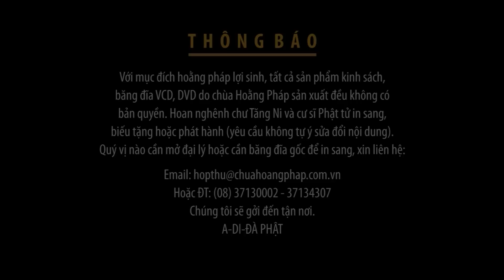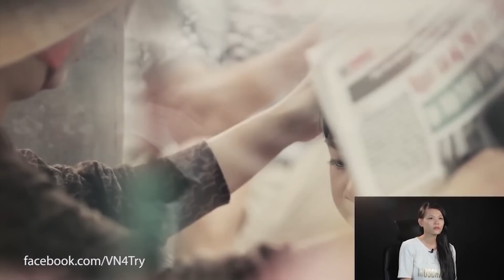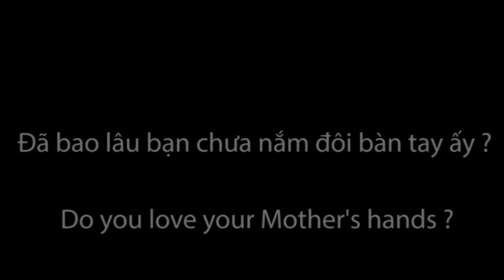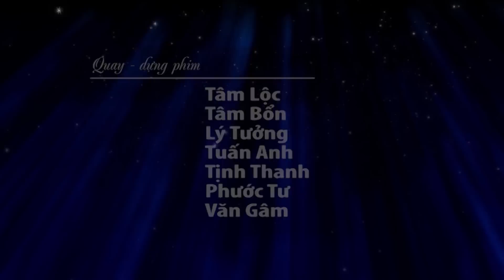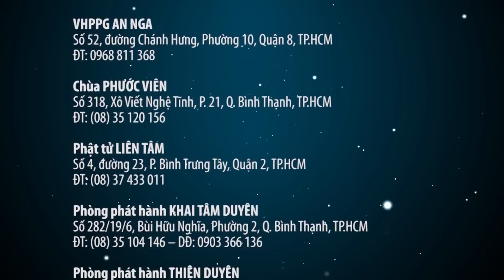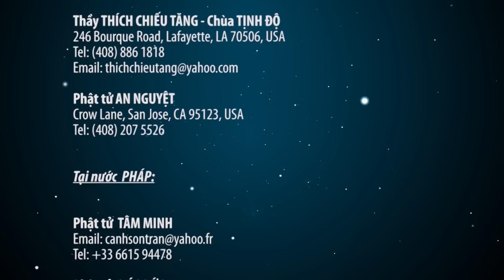KTMH 2015 - Sống Ảo - Thích Tâm Nguyên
Chúng ta đã phát minh ra những công nghệ mang tính đột phá và có ích nhưng cũng chính chúng ta đã để chúng trói buộc mình.

Cám ơn quí vị đã dành thời gian quí báu xem Video này.

Chúng tôi vô cùng biết ơn việc làm đó của quí vị!
Ngoài ra quý vị có thể xem trực tiếp hoặc tải về  tại trang chủ của chùa Hoằng Pháp trong mục Pháp âm bao gồm video và MP3.

CHÙA HOẰNG PHÁP - Xã Tân Hiệp, Hóc Môn, Tp.HCM
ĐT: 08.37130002